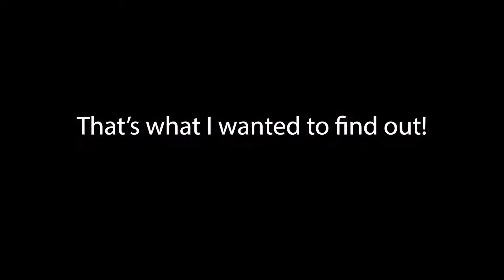The Deathmatch Friendly | Valorant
Maybe try this out yourself if you're willing to be at the bottom of the score board. :D